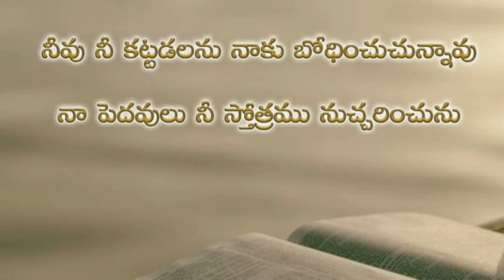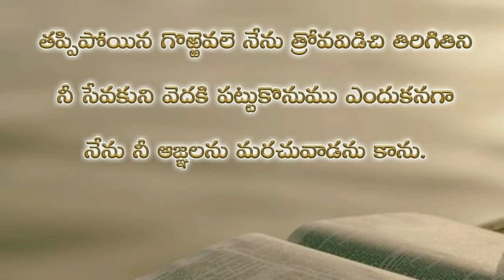Psalms 119th chapter in telugu | కీర్తనల గ్రంథము నూట పంతొమ్మిదవ అధ్యాయముpsalms audio bible in telugu